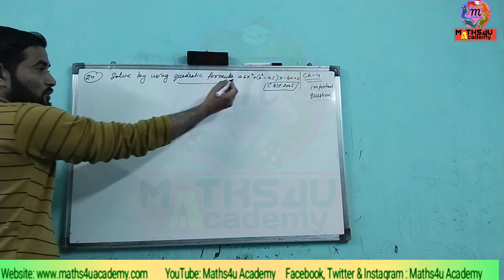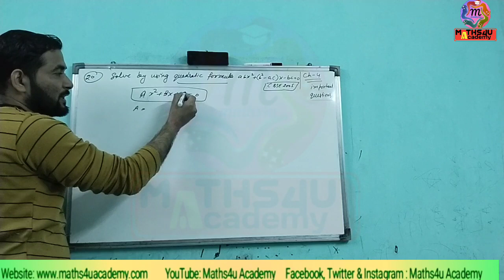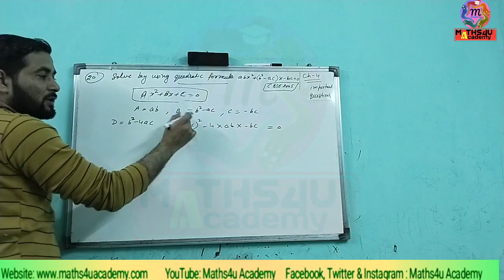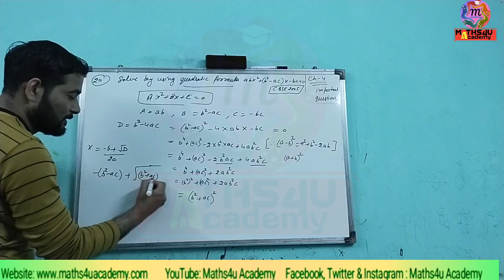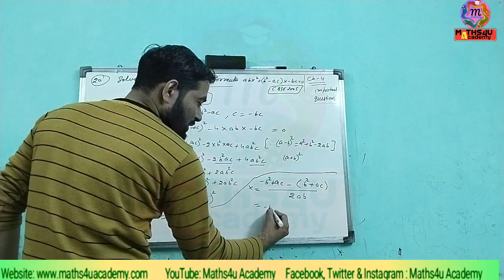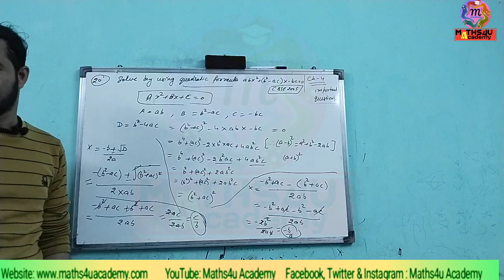Solve by using quadratic formula abx² + (b² - ac) x-bc = 0. (CBSE 2005)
About this video:

20. Solve by using quadratic formula abx² + (b² - ac) x-bc = 0. (CBSE 2005)

20. द्विघाती सूत्र द्वारा द्विघात समीकरण सरल कीजिए : abx 2 + (b±-ac)x-bc=0